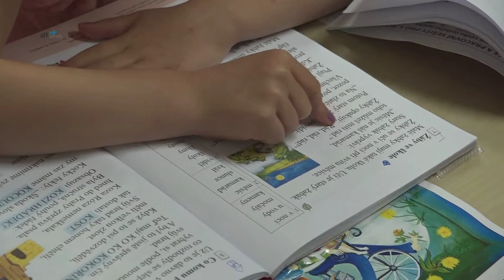Pasování žáků do čtenářského kroužku 2016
žáci první třídy byli pasováni do stavu čtenářského .